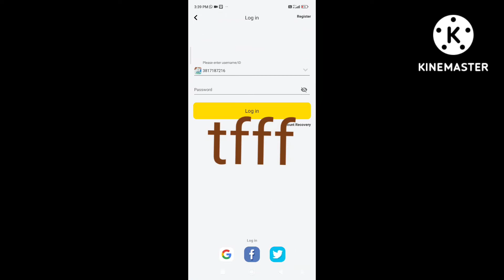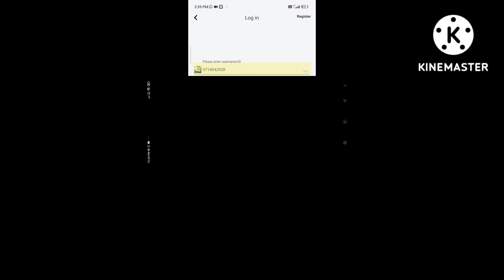How i lost my account in bmgo ( Please add blockman go adventure sign in feature in blockman go)